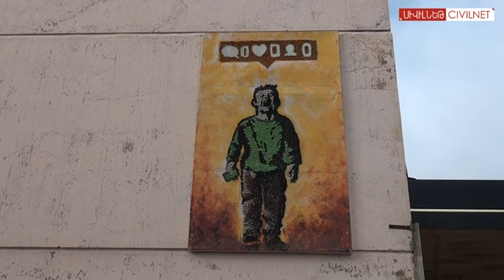Ձմեռ պապը Գյումրիում՝ հեծանիվով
Գյումրեցի Ձմեռ պապը չսպասեց Ամանորին ու հեծանվարշավ կազմակերպեց Գյումրիի փողոցներով։ «Գյումրին մեր տունն է» նախաձեռնության երիտասարդներն աջակցեցին նրան։ «Գյումրին մեր տունն է»-ն գյումրեցի երիտասարդների նախաձեռնությունն է, որ տարբեր միջոցառումներ է կազմակերպում Գյումրիի զբոսաշրջության և այլ ոլորտների զարգացման համար։